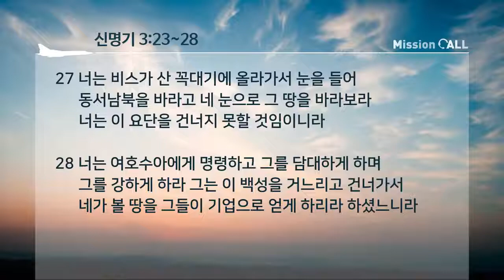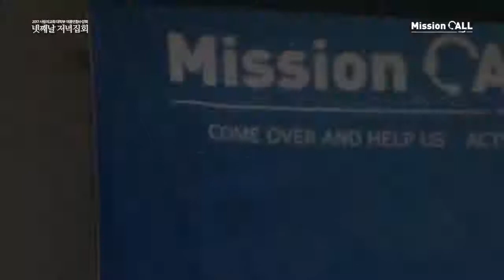[메시지] 이용규 선교사 - 사랑의교회 대학부 (Mission Call 4/4) 2017 넷째날 저녁집회 설교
설명